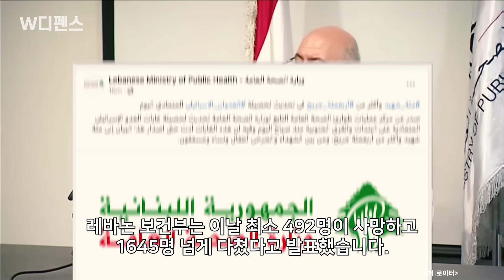[W디펜스] "큰형 이란 이러기냐!" 헤즈볼라 폭격요청에... /머니투데이방송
이스라엘이 레바논 친이란 무장 정파 헤즈볼라를 겨냥한 대규모 공습을 이어가고 있는 가운데 헤즈볼라가 ‘큰 형’ 이란에게 도움을 요청했다는 보도가 나왔습니다. 24일(현지시간) 미국 악시오스는 이스라엘과 서방 당국자들을 인용해 헤즈볼라가 최근 이란에 이스라엘을 직접 공격해달라는 요구를 했다고 보도했습니다.

아나운서: 선소연
영상콘텐츠: 강주희
기사콘텐츠: 백승기
기획: 강인형
총괄: 정미경
제작: MTN 머니투데이방송